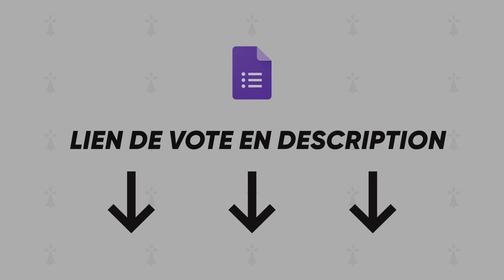Top buts Stade Saint Aubinais - Janvier 2024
Revivez en vidéo le top des buts du Stade Saint Aubinais au mois de janvier 2024.